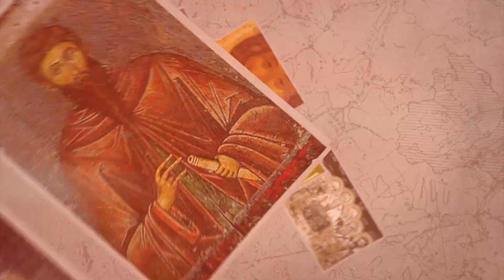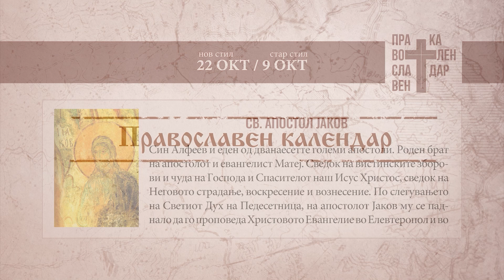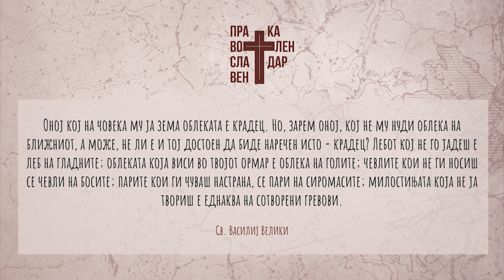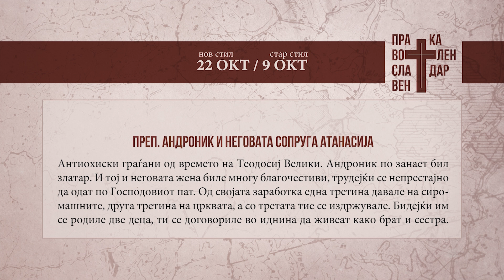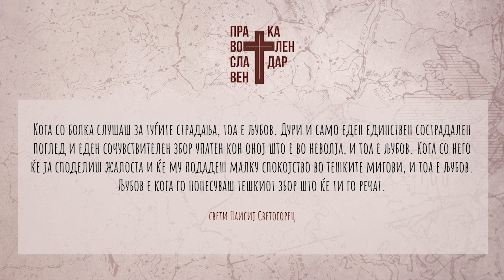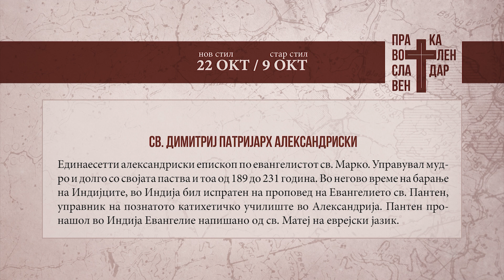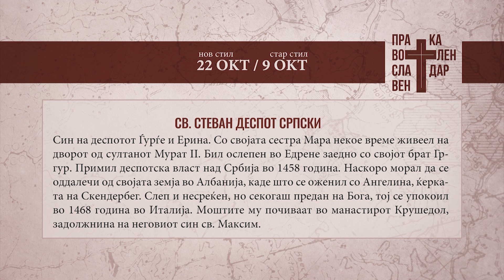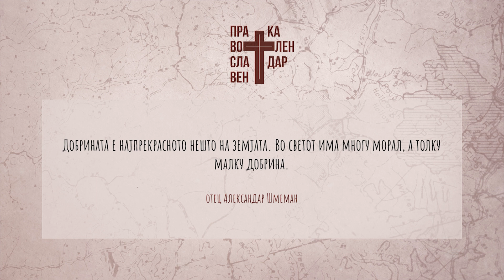Православен календар 22 октомври 2024